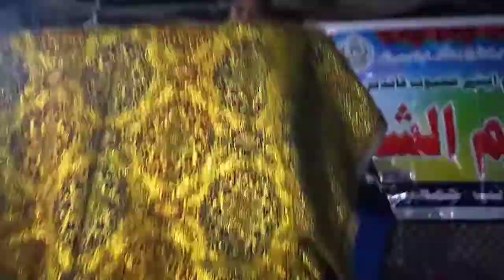Asman Zameen Jo Thi pyo Takkar Naat Shareef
Naat in the voice of Hafiz Abdul Sattar Abbasi Sahib